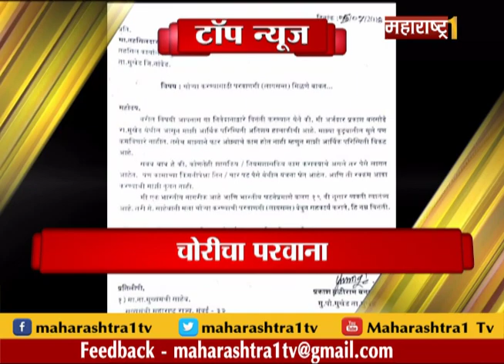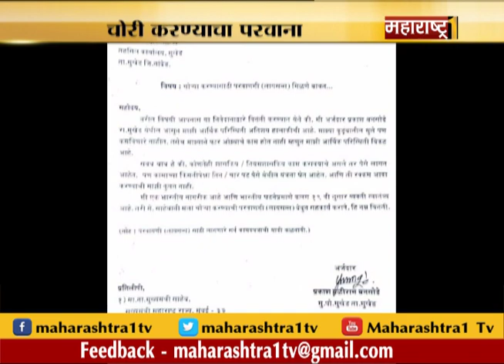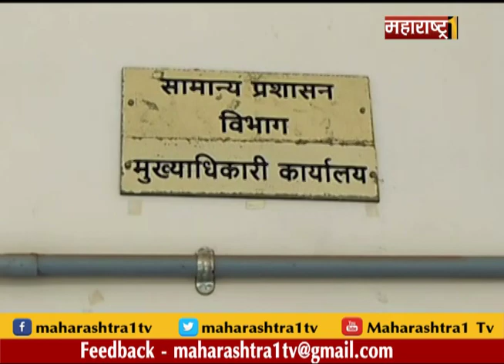महाराष्ट्राची खबरबात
मुंबईसह राज्यभर पावसाची कोसळधार सुरूच, घाटकोपर पूर्व-पश्चिम जोडणारा पुल झुकला. पुलावरील वाहतूक बंद, मध्य रेल्वेचा मेगा ब्लॉक रद्द
शनिवारी पावसानं घातलं राज्यात  थैमान, नद्यांना आला पूर, ठिकठिकाणी वाहतुकीची कोंडी. घाटकोपरचा पूल झुकला
वसईच्या चिंचोटी धबधब्यावर अडकलेल्या १०६ पर्यटकांना वाचवण्यात य़श, एका पर्यंटकांचा मृत्यू
छम छम छडी होणार आता शाळेतून गायब, राष्ट्रीय बाल हक्क आयोगाचा महत्वाचा निर्णय..
मुखेडमधल्या एक व्यक्तीनं मागितला तहसिलदारांकडे चोरी करण्यासाठी परवाना. शासकीय कामासाठी चार पट पैसे द्यावे लागत असल्यानं तहसिलदारांना लिहिले पत्र